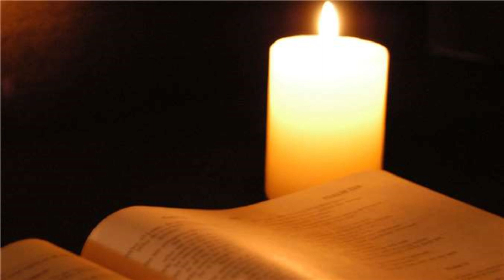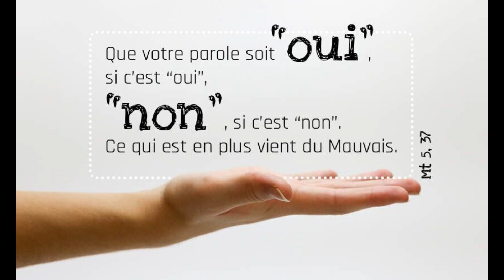7 MINUTES POUR JESUS, PARLE SEIGNEUR ! TON SERVITEUR ECOUTE ! Message de Bernard DIHL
AUJOURD'HUI 13 AOÛT 2023 Avec Bernard DIHL
"Seigneur, si c’est bien toi,
ordonne-moi de venir vers toi sur les eaux."
Connaissons-nous notre Seigneur ? Connaissons-nous sa voix ?
Face aux incertitudes de notre quotidien, serons-nous capable de reconnaitre notre Seigneur nous parler ?
Alors osons déclarer à notre Dieu : " PARLE SEIGNEUR ! Ton Serviteur écoute !

PREMIÈRE LECTURE
« Tiens-toi sur la montagne devant le Seigneur » (1 R 19, 9a.11-13a)

PSAUME
(Ps 84 (85), 9ab-10, 11-12, 13-14)

DEUXIÈME LECTURE
« Pour les Juifs, mes frères, je souhaiterais être anathème » (Rm 9, 1-5)

Frères,
    c’est la vérité que je dis dans le Christ,
je ne mens pas,
ma conscience m’en rend témoignage dans l’Esprit Saint :
    j’ai dans le cœur une grande tristesse,
une douleur incessante.
    Moi-même, pour les Juifs, mes frères de race,
je souhaiterais être anathème, séparé du Christ :
    ils sont en effet Israélites,
ils ont l’adoption, la gloire, les alliances,
la législation, le culte, les promesses de Dieu ;
    ils ont les patriarches,
et c’est de leur race que le Christ est né,
lui qui est au-dessus de tout,
Dieu béni pour les siècles. Amen.

ÉVANGILE
« Ordonne-moi de venir vers toi sur les eaux » (Mt 14, 22-33)
Alléluia. Alléluia.
J’espère le Seigneur,
et j’attends sa parole.
Alléluia. (cf. Ps 129, 5)

Aussitôt après avoir nourri la foule dans le désert,
    Jésus obligea les disciples à monter dans la barque
et à le précéder sur l’autre rive,
pendant qu’il renverrait les foules.
    Quand il les eut renvoyées,
il gravit la montagne, à l’écart, pour prier.
Le soir venu, il était là, seul.
    La barque était déjà à une bonne distance de la terre,
elle était battue par les vagues,
car le vent était contraire.

    Vers la fin de la nuit, Jésus vint vers eux
en marchant sur la mer.
    En le voyant marcher sur la mer,
les disciples furent bouleversés.
Ils dirent :
« C’est un fantôme. »
Pris de peur, ils se mirent à crier.
    Mais aussitôt Jésus leur parla :
« Confiance ! c’est moi ; n’ayez plus peur ! »
    Pierre prit alors la parole :
    Jésus lui dit :
« Viens ! »
Pierre descendit de la barque
et marcha sur les eaux pour aller vers Jésus.
    Mais, voyant la force du vent, il eut peur
et, comme il commençait à enfoncer, il cria :
« Seigneur, sauve-moi ! »
    Aussitôt, Jésus étendit la main, le saisit
et lui dit :
« Homme de peu de foi,
pourquoi as-tu douté ? »
    Et quand ils furent montés dans la barque,
le vent tomba.
    Alors ceux qui étaient dans la barque
se prosternèrent devant lui, et ils lui dirent :
« Vraiment, tu es le Fils de Dieu ! »